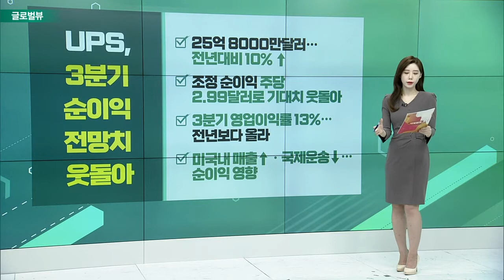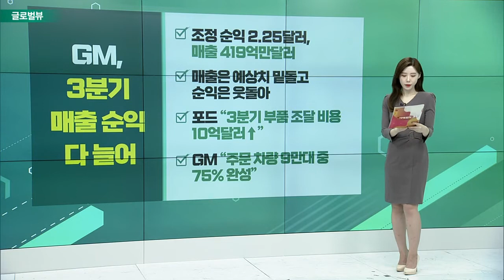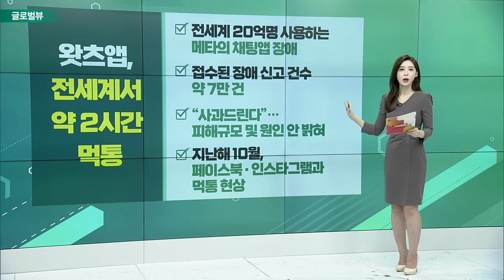UPS, 3분기 순이익 전망치 웃돌아 / GM, 3분기 매출 순익 다 늘어 / 코카콜라, 3분기 실적 예상치 웃돌아_글로벌 VIEW (20221026)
UPS, 3분기 순이익 전망치 웃돌아
- 25억 8000만달러… 전년대비 10% ↑
- 조정 순이익 주당 2.99달러로 기대치 웃돌아
- 3분기 영업이익률 13%… 전년보다 올라
- 미국내 매출↑ㆍ국제운송↓… 순이익 영향

GM, 3분기 매출 순익 다 늘어
- 조정 순익 2.25달러, 매출 419억만달러
- 매출은 예상치 밑돌고 순익은 웃돌아
- 포드 “3분기 부품 조달 비용 10억달러↑”
- GM “주문 차량 9만대 중 75% 완성”

코카콜라, 3분기 실적 예상치 웃돌아
- 매출 110억 5천만달러, 주당 이익 0.69달러
- 영업이익률 27.9%… 전년대비 1%↓
- 탄산・스포츠 음료, 커피 영향… 전체 4%↑
- 연간 실적 전망 6~7%로 상향 조정

왓츠앱, 전세계서 약 2시간 먹통
- 전세계 20억명 사용하는 메타의 채팅앱 장애
- 접수된 장애 신고 건수 약 7만 건
- “사과드린다”… 피해 규모 및 원인 안 밝혀
- 지난해 10월, 페이스북・인스타그램과 먹통 현상